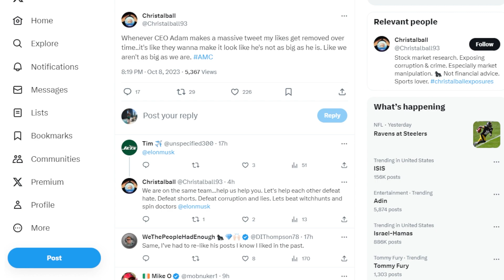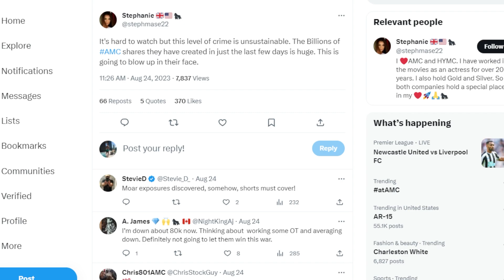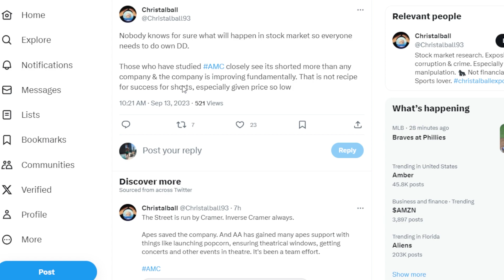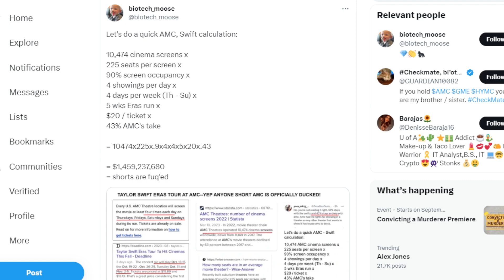AMC STOCK: BEWARE APES! DON'T BLAME THE APES!